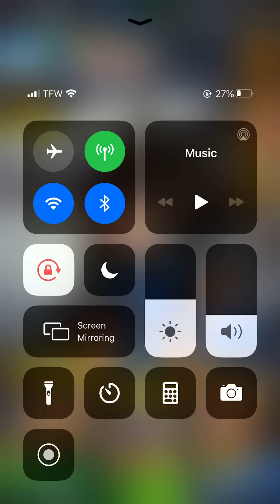Doing the ultra space time rush for the first time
This was from the past